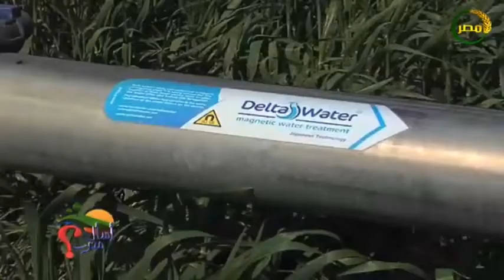إسأل مجرب :- المهندسة ابتسام أحمد من العلمين وتحدى زراعة الأراضى الصحراوية باستخدام دلتا ووتر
أجهزة دلتا ووتر للمعالجة المغناطيسية للمياه هي الحل الأمثل لرفع جودة المياه وزيادة فعاليتها وللقضاء على مشاكل ملوحة مياه الابار والتربة ومعالجة عدم جودة المياه ومعالجة التكلسات ومشاكل الحديد الزائد بالمياه.

أجهزة دلتا ووتر تنتج بموديلات عديدة لحل مشاكل المياه العديدة ورفع جودتها وفعاليتها في المجال الزراعي والحيواني والداجني وللإنسان وفي المصانع والمنازل والفنادق.

دلتا ووتر مُصنع بجمهورية مصر العربية بتقنيه يابانيه، وهو الجهاز الوحيد المصمم خصيصا ليتناسب مع المياه والتربة بأنواعها المختلفة في دول المنطقة العربية.

أجهزة دلتا ووتر تصنع بأعلي قوه مغناطيسيه تصنع بها أجهزة معالجة مغناطيسية في العالم لمعالجة المياه.

دلتا ووتر تعمل بدون أى مصدر كهرباء، حيث تعمل بالطاقه المغناطيسية الذاتية والتي تعيش بذات قوتها مدى الحياه.

أجهزة دلتا ووتر تعيش معك مدي الحياه لان طاقتها المغناطيسيه طاقه دائمه، فضلا عن انها مصنعة من أرقى وأجود أنواع الاستانليس ستيل الفولازي الذى لا يصدأ ولا يتأكل ولا يتأثر بالعوامل الجويه.

أجهزة دلتا ووتر لا تحتاج إلي تغيير أي قطع غيار.

دلتا ووتر الشركه الوحيدة فى الشرق الاوسط التى تعمل فى مجال تصميم وتطوير وتصنيع أجهزة المعالجه المغناطيسيه وتحصل على شهادة الايزوا (ISO 9001:2008) بأعتماد هيئة الإعتماد الألمانيه DAKKS.

أجهزة دلتا ووتر متوفرة في 22 دولة بالعالم بكافة الموديلات .. لذا فإن اجهزة دلتا ووتر بحق هي الافضل علي مستوي العالم .. للإستفسارات ولمعرفة الموديلات والاسعار وللشراء برجاء الاتصال بنا في بلادك:

العراق 🇮🇶

الكويت 🇰🇼

• شاهد نجاحات أجهزة دلتا ووتر لدى عملائها بمصر وتونس والمغرب وليبيا والعراق والأردن و على قناة دلتا ووتر على اليوتيوب: